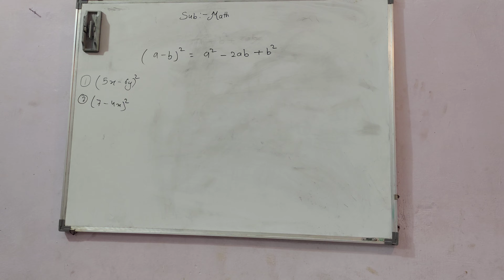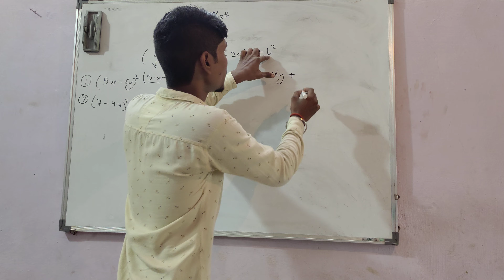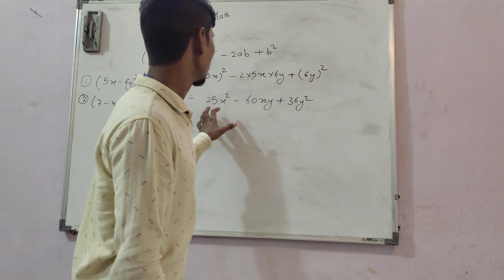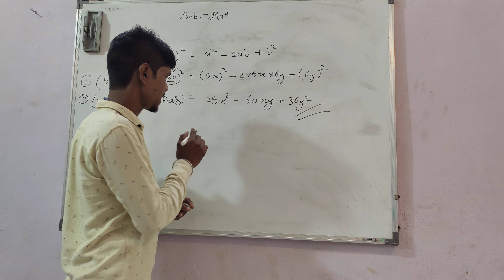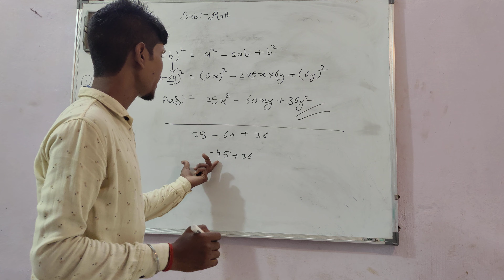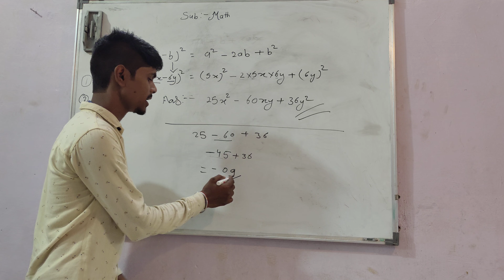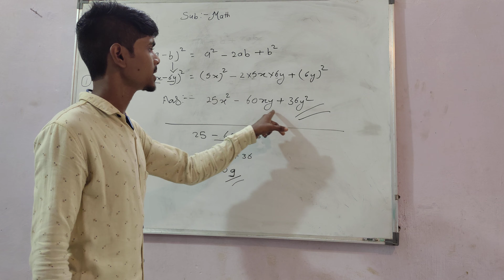(a - b)2 = a2 - 2ab + b2 . कैसे solve करें